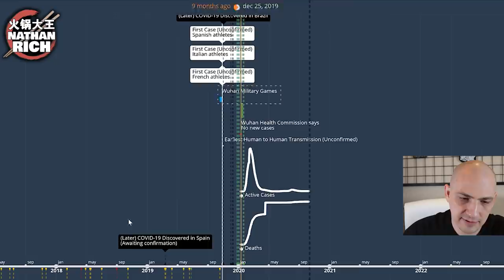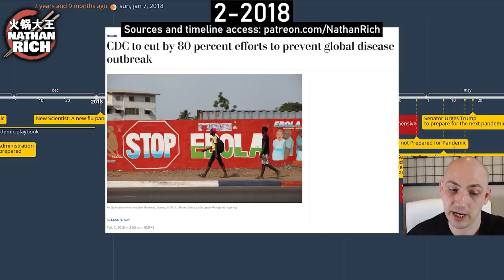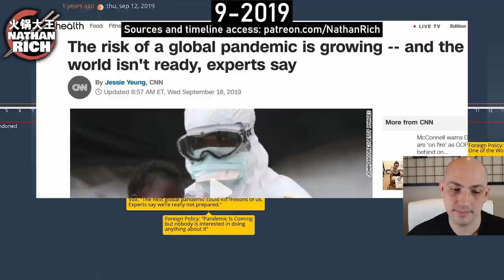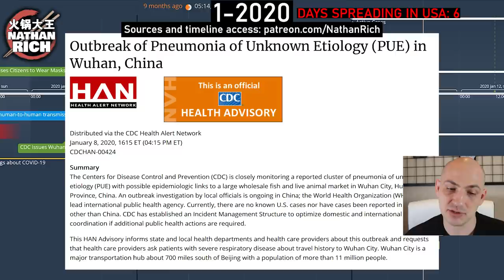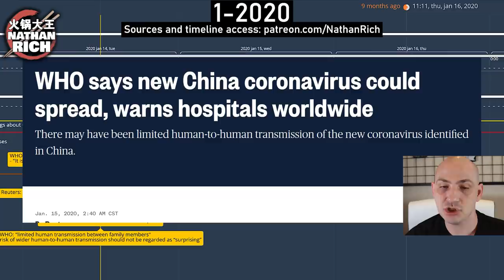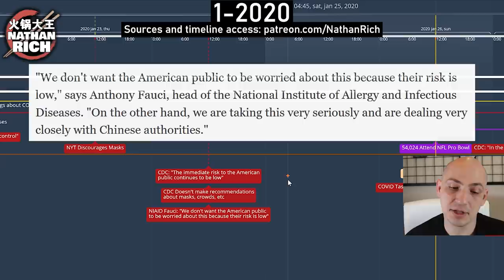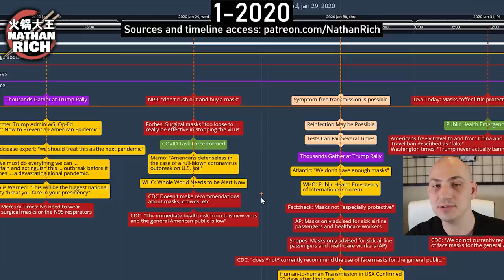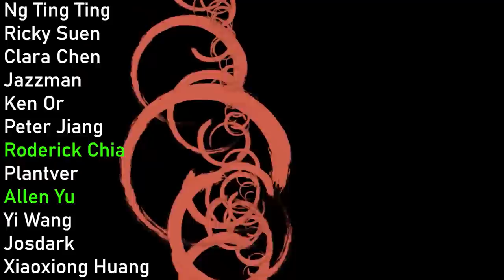USA COVID-19 Timeline Part 1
January 2020 - The United States' COVID-19 story begins.